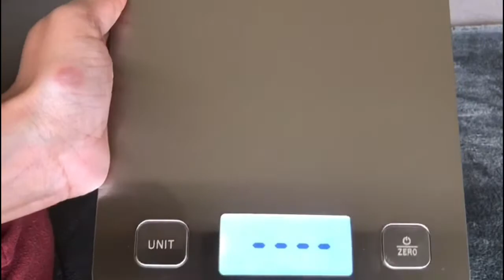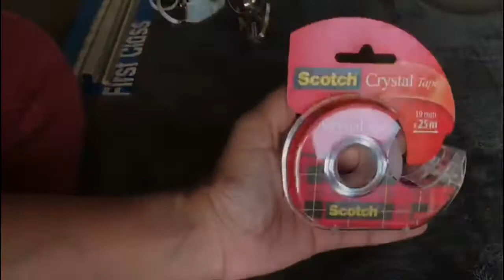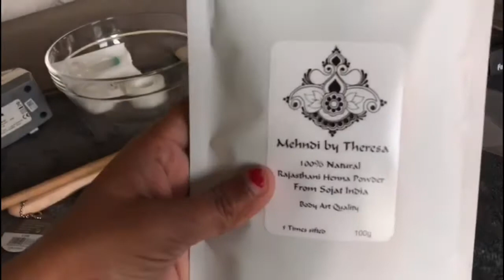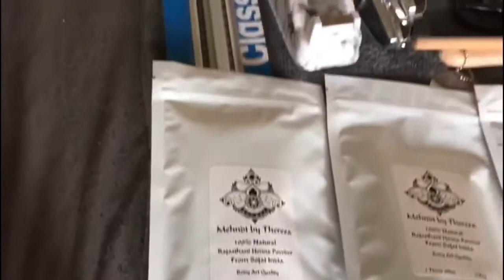Top 5 Products For Making Henna Paste |How to make smoth henna paste|Time Saving Products for artist